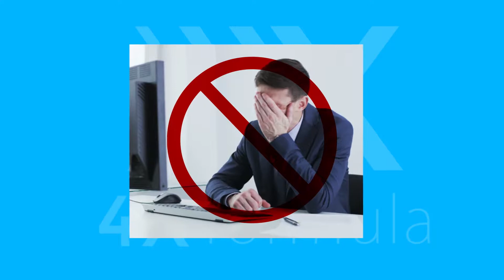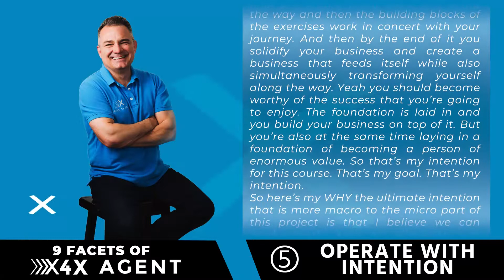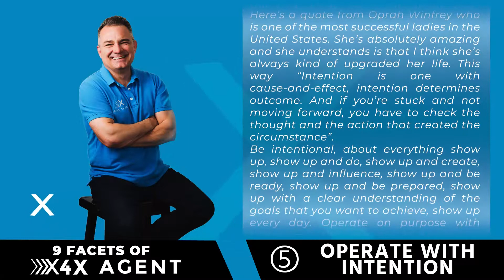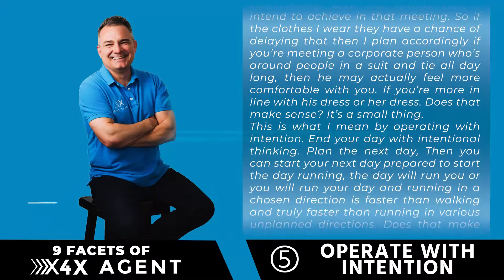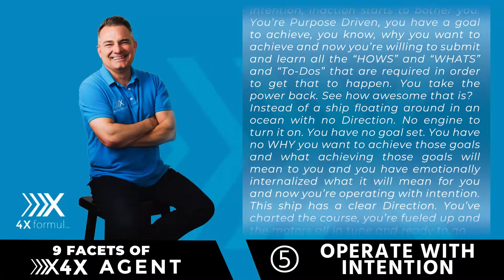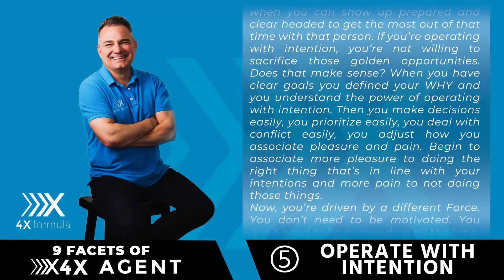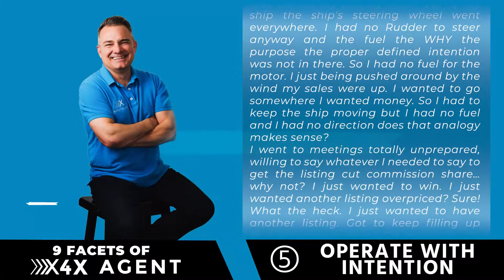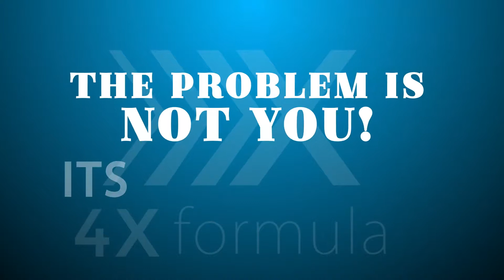4XE31: A 4X Agent operates with Intention!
☑ Get Your FREE EXPIRED LISTING SYSTEM – sent to your inbox!

Hi, I'm Kelly Johnston, founder of the 4X formula and the big question is this: How are real estate agents like us able to create a constant stream of commissions and a constant stream of leads while enjoying life without wasting big budgets on branding, without working crazy hours, without worrying where the next deal's coming from in today's real estate market. This podcast is here to reveal the answers.